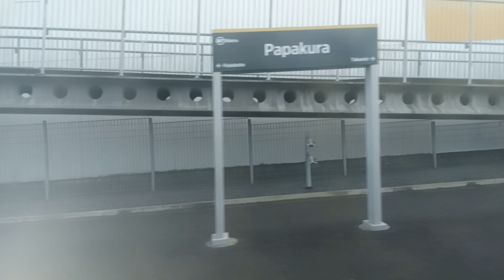AUCKLAND TRANSPORT TRAIN: Papakura to Takaanini